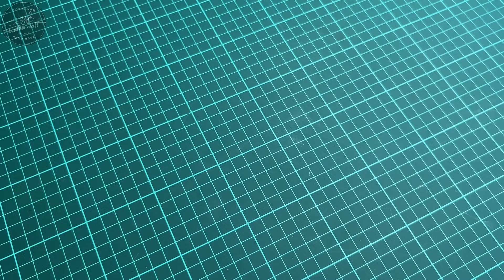Making a Lined Bi-fold wallet from vegetable tanned leather by wildleathercraft. Free pattern PDF.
Еще больше изделий нашего производства в нашей группе ВКонтакте!

Кожа растительного дубления — это кожа, дублёная с помощью дубителей растительного происхождения (танинов, получаемых из экстрактов дуба, ивы, ореха, мимозы и др.).  В результате растительного дубления получается экологический, природный материал натурального цвета с приятным запахом и благородным видом.

100% ручная работа / hand made!
100% кожа / leather!
Размеры изделия / Product size: 110*80*20 мм.
Толщина кожи / Skin thickness: 1,8 / 1,2 мм.
Пробойники / Punches: WILD ARTISAN, шаг / step 4 oblique мм.
Шов седельный / Saddle seam, нить / Galaces Thread, Brown S018, 0,5 мм.
Отступ от края / Indentation from the edge: 3 мм.
Беговка / Scoring: 1,5 мм.
Клей / Glue: «Наирит».
Грунт для уреза / Ground for cutting: Кварцевый.
Краска / Dye: Fenice Col 6460 Barcellona.
Полировка / Polishing:
- наждачная бумага / sandpaper: 1000.

Инструменты которыми пользуемся в мастерской:
Tools we use in the workroom:

Контент данного видео носит исключительно развлекательный характер. Видео не является образовательным или обучающим. Все умения и навыки, показанные в ролике, приобретены нами, исходя из личного опыта и только.
Все ссылки в описании видео носят исключительно информационный характер. Мы не призываем к покупке того или иного инструмента, а только информируем где его можно найти.
По вопросам приобретения изделий пожалуйста, обращайтесь в VK, Boosty, Gmail, ссылки указаны в описании канала. В комментариях по данным вопросам не отвечаем. Большое спасибо за понимание!

*Instagram Meta Platforms Inc., запрещена в РФ.